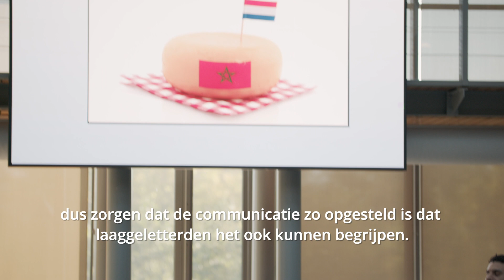Eigen Haard ontvangt de partners van het Amsterdams Taalakkoord